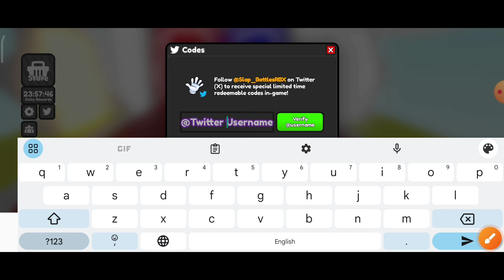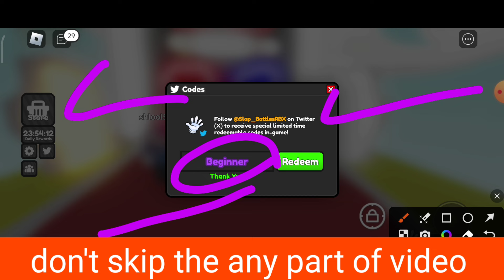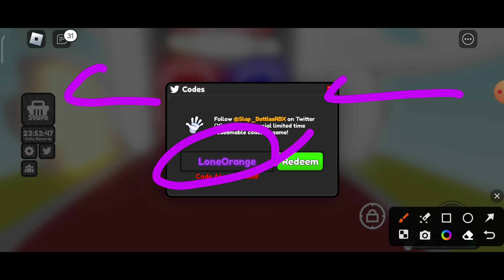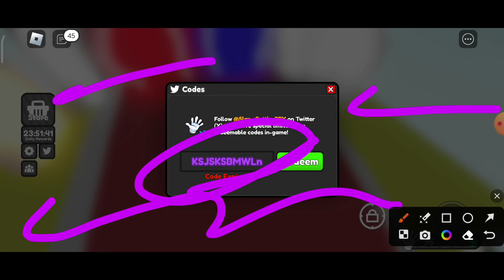UPD⚡SLAP BATTLES CODES 2024 | ROBLOX SLAP BATTLES CODES 2024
In Slap Battles, you need to slap as many people as possible in different game modes to unlock new gloves. If you want to progress faster, we've prepared a list of all of the active Slap Battles codes.

your query.
1: slap battles codes
2: slap battles roblox codes
3: roblox slap battles codes
4: slap battles codes 2023
5: slap battles
6: codes slap battles
7: codes in slap battles
8: codes for slap battles
9: slap battles roblox codes 2024
10: slap battles new codes
11: slap battles update codes
12: slap battles roblox
13: slap battles redeem codes
14: roblox slap battles
15: all slap battles codes
16: slap battles codes roblox
17: slap battle
18: slap battles codes january 2024
19: new slap battles codes

How to Redeem Codes in Slap Battles
Launch Roblox.
Go to Slap Battles experience.
Once in the game world, click on the Twitter bird on the left side of the screen.
When you are in the code redemption menu, you need to verify.
Once you have verified, enter your code.
Click Redeem.